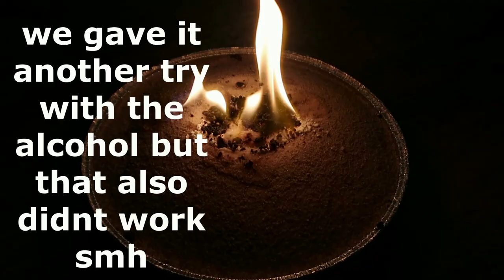CRAZY BLACK FIRE SNAKE EXPERIMENT!!!(FAIL)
okkkk shit i did my best with editing this video it was hella long. !!! THIS EXPERIMENT WAS A FAIL BUT GUESS WHAT WE WILL GET IT RIGHT AND ONCE WE DO THERE WILL BE A PART 2 SOOOOOO STAYYY TUNED OHH AND SORRY ABOUT THE AC NOISE.

still working on my editing skills sooo(still notperfect)!

I LOVE YALL. squad squad squad!
BTW IF ANYBODY WANNA TEACH ME HOW TO EDIT HIT ME UP IN MY DMS LOL BECAUSE I DONT FEEL LIKE IM GETTING BETTER!